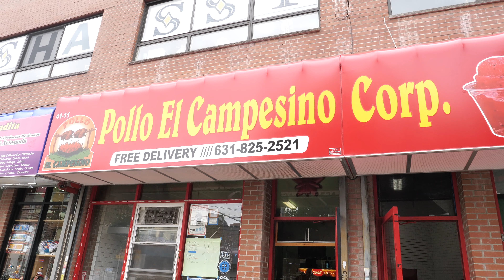기름기 쫘~악 뺀 겉바속촉 멕시칸 치킨!! 매일 직접 굽는 전기구이 통닭과 뜨끈한 또띠아 / Mexican Roasted Chicken and Tortilla | New York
ℹ️ Information
뉴욕의 전기구이 통닭집이에요.
기름기 쫘~악 뺀 전기구이 통닭과 현장에서 반죽해 구워내는 또띠아를 맛볼 수 있는 기회!
뉴욕에서 만나요 🤗

🔎Business name
▶ Pollo el campesino corp.

💰Price
▶ Roasted Chicken & Tortilla $ 14